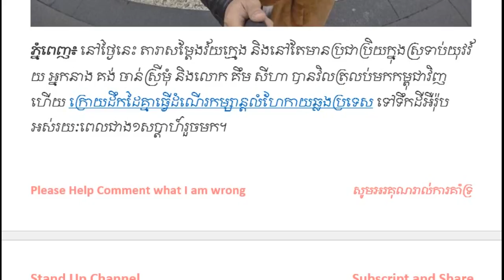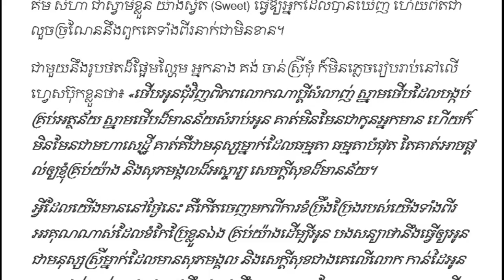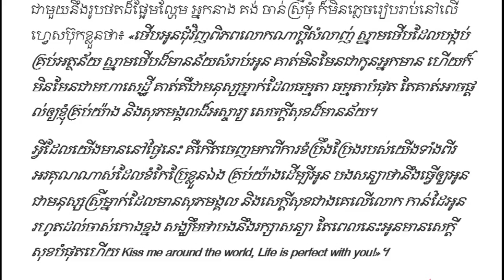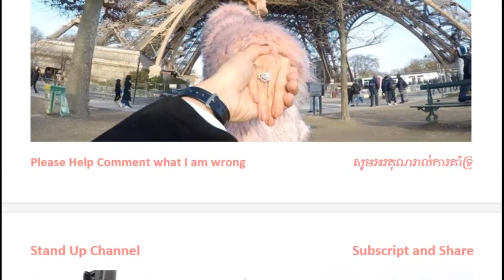Khmer Hot News, Khmer News, Khmer News Today, Cambodia News, Stand Up Channel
Our Stand Up Channel is focus to Superstar News, Cambodia News or Khmer News and Khmer News Today in Cambodia and around the world by khmer language.

1. Social News in Cambodia News
2. SuperModel or SuperStar News in Cambodia
3. Wierd News in the World by Khmer Language
4. Sport News in Cambodia

Sources and references:

1.